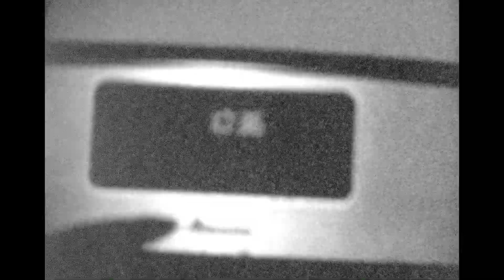CP Unit, Positional Play, Live at Moers Festival 2018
Chris Pitsiokos - alto saxophone, electronics, composition
Sam Lisabeth - electric guitar
Henry Fraser - electric bass
Jason Nazary - drums

Videography by Richard Lenz
Video featuring Jeanne the cat, Chris, Richard, Nat